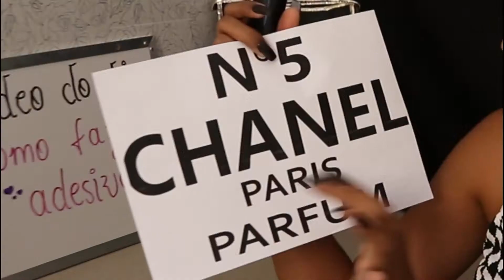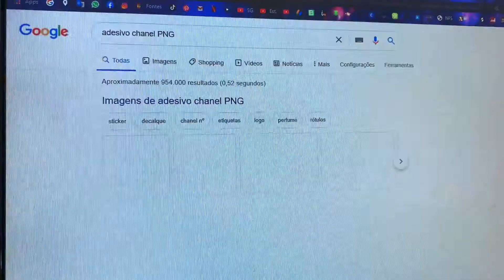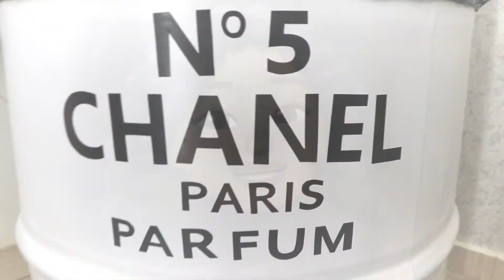COMO FAZER ADESIVO EM CASA l DIY - Sarah Gontijo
Quer mais vídeos assim? Tem alguma sugestão?
Seu comentário é muito importante, e quem sabe não aparece no próximo vídeo né?!😍